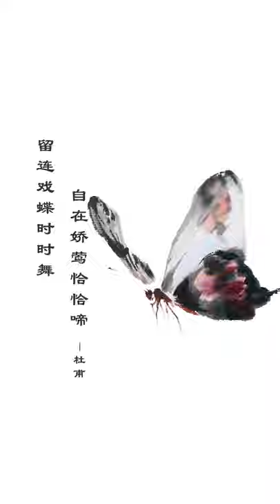【国画】蝴蝶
国画蝴蝶简单画法教学